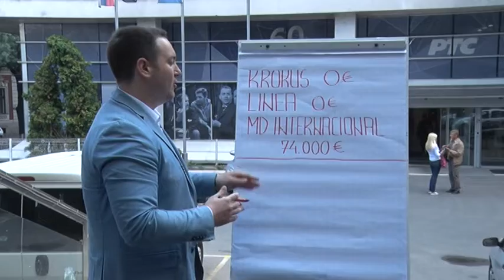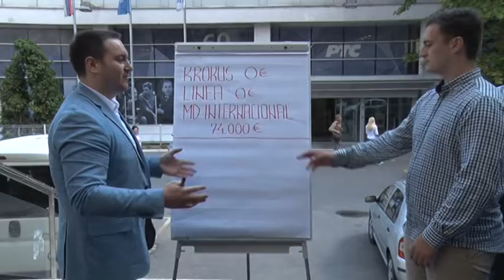Marjanović:Đilasov jedini motiv u politici – lično bogaćenje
Zamenik šefa odborničke grupe SNS u Skupštini grada Beograda Radoslav Marjanović izjavio je da je Dragan Ðilas još uvek dužan odgovor na pitanje kako se obogatio od kada je došao na državne funkcije.